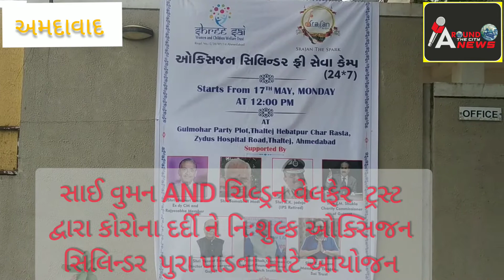શ્રી સાઈ વુમન એન્ડ ચિલ્ડ્રન વેલ્ફેર ટ્રસ્ટ દ્વારા કોરોના દર્દી ને ઓક્સિજન સિલિન્ડર નિઃશુલ્ક પુરા....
અમદાવાદ : 24 કલાક લોકોને મફત ઓક્સિજન સિલિન્ડર આપતા સેવાયજ્ઞનો પ્રારંભ

શ્રી સાંઈ વુમન એન્ડ ચિલ્ડ્રન વેલ્ફેર ટ્રસ્ટ દ્વારા ધરે કોરોનાની સારવાર લેતા દર્દીઓને  ઓક્સિજનના સિલિન્ડર પૂરા પાડવાની સેવા શરુ કરવામાં આવી છે.
અમદાવાદમાં મેડિકલ ઓક્સિજન સિલિન્ડરની નિઃશુલ્ક સેવા
કોરોનાના કપરા સમયગાળામાં મેડિકલ ઓક્સિજનની  હાલમાં સૌથી વધુ ડિમાન્ડ છે ત્યારે શ્રી સાંઈ નામની સેવાભાવી સંસ્થા કોરોનાના દર્દીઓની વ્હારે આવી છે. કોરોનાનો કહેર દિવસેને દિવસે વધી રહ્યો છે. બીજી તરફ દર્દીઓને મેડિકલ ઓક્સિજન સાથેના બેડ મળવામાં પણ મુશ્કેલી અનુભવાઈ રહી છે. ખાનગી અને સરકારી હોસ્પિટલોની સ્થિતિ પણ ખુબ ગંભીર છે. જે દર્દીઓને કોરોના રિપોર્ટ પોઝિટિવ આવતા જો તેઓને હોસ્પિટલમાં બેડ મળે તો પણ ઓક્સિજનની અપૂરતી વ્યવસ્થાના કારણે પણ ઘણા દર્દીઓ મૃત્યુ પામ્યા છે. માત્ર ઓક્સિજનની અછત સર્જાતા લોકોએ પોતાના સ્વજનો ગુમાવ્યા છે. સમાજના આવા કિસ્સાઓને ધ્યાનમાં લઇ અમદાવાદના થલતેજ ખાતે આવેલી શ્રી સાંઈ ટ્રસ્ટ દ્વારા અનોખો સેવાયજ્ઞનો પ્રારંભ કરવામાં આવ્યો છે.
શહેરમાં ઘરે કોરોનાની સારવાર લેતા દર્દીઓને ઓક્સિજનની જરૂર પડતી હોય છે. માત્ર ઓક્સિજનની અછતથી કુટુંબો ન વિખરાય અને કોઈને પણ પોતાના સ્વજનને ન ગુમાવવું પડે તે માટે હાલ 70 જેટલા ઓક્સિજન સિલિન્ડરને સેવા કાર્યમાં પુરા પાડવામાં આવી રહ્યા છે. જેમાં 20 જમ્બો ઓક્સિજન સિલિન્ડર છે. એક જમ્બો ઓક્સિજન સિલિન્ડરમાં 46 લીટર જેટલો ઓક્સિજન ભરવામાં આવતો હોય છે. અને 50 જેટલા નાના ઓક્સિજન સિલિન્ડર સેવાના ભાગે લોકો માટે કાર્યરત કર્યા છે.  જેમાં 10.2 લીટર ઓક્સિજન ભરવામાં આવતો હોય છે. દર્દીઓને ઓક્સિજનની જરૂર હોવાથી તેમના પરિવારજનો અહીં ઓક્સિજન સિલિન્ડર લેવા આવે છે ત્યારે પરિવારજનોને નિશુલ્ક સિલિન્ડર આપવામાં આવશે.
કોરોનગ્રસ્ત દર્દીઓ માટે ઓક્સિજન સિલિન્ડર લેવા
ડોક્ટરનો લેટર
દર્દીનું આધારકાર્ડ
દર્દીનો કોરોના પોઝિટિવ રિપોર્ટ
ઓક્સિજન સિલિન્ડરની સેવા માટે શ્રી સાંઈ ટ્રસ્ટનું એક ફોર્મ ભરવાનું રહેશે જેની સાથે ડીપોઝીટના ભાગરૂપે રૂપિયા 5500 ભરવા પાત્ર રહેશે. જે ઓક્સિજન સિલિન્ડર જમા કરાવતા સંપૂર્ણ પરત કરવામાં આવશે.